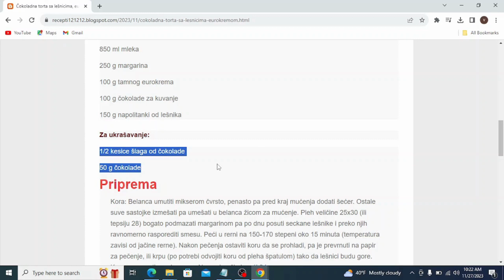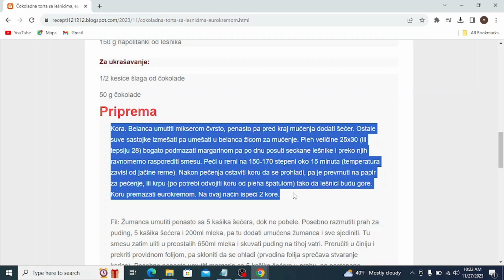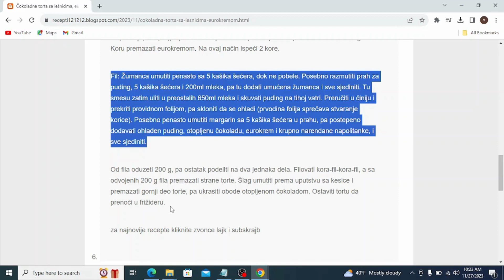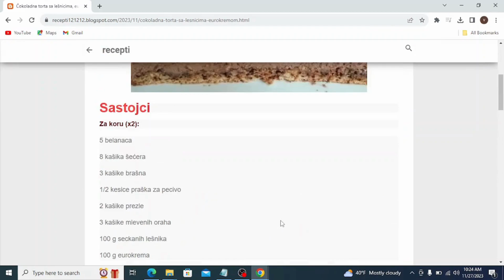Čokoladna torta sa lešnicima, eurokremom i napolitankama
torte recepti,
torte,
torte aurora,
torte aurorina kuhinja,
torte automobili,
torte ana i elza,
torte auto,
torte aleksandra,
torte audi,
torte akullore,
torte ariel,
torte auf etagere setzen,
torte asmr,
torte ananas,
torte al cioccolato,
torta ahogada,
torte barbi
torte brze
torte barbike
torte brojevi
torte cokoladne
torte cetvrtaste
torte crtani
torte challenge
torte čizkejk
torte chocolate cake
torte cheesecake
torte cocomelon
torte cake
torte cake tom and jerry
torte dekoracija
torte domace
torte domaci recepti
torte decije
torte dinastija
torte disney
torte dekoracije
torte dinosaurus
torte dekor
toate diamantele
torte elza
torte elsa
torte einstreichen
torte erster schultag
torte fondan
torte fudbal
torte fudbalski teren
torte frozen
torte filovi
torte fantastike
torte foto
torte fondant dekorieren
torte fortnite
torte giallozafferano
torte geburtstag mädchen
torte geburtstag
torte ganache
torte giotto
torte gomma eva
torta gelato
torte gelato fatte in casa
geburtstagstorte
torte glitzer
torte hulk
torte halloween
himbeertorte
torte hochzeit
torte haselnuss
torte herz
torte himbeer mascarpone
torta holandesa
torta helada
torte italiane
torte jednostavne
torte just katebake
torte jeftine
torte jednorog
torte jafa
torte jafa receta
torte jaffa
torte jupi
torte junge
torte kremaste
torte kolaci
torte kinder bueno
torte lake
torte letnje
torte lagane
torte lepe
torte lol
torte lava
torte let
torte lol surprise
torte leta
torte lotus
torte mrsne
torte milka
torte najbolje
torte posne
torte per me caj
torte plazma
torte posne za slavu
torte princeze
torte pravljenje
torte qiskek
torte qe te shkrihet ne goj
torte cokollate
torte qiskej
torte qyshkek
torte qukullad
torte quantastic
torte quark
torta quesillo
torta quesillo de chocolate
torte recept
torte rođendanske
torte recepti vocne
torte radine poslastice
torte recepti sa slikama
torte rezept
torte recepti natasine slastice
torte sa fondanom